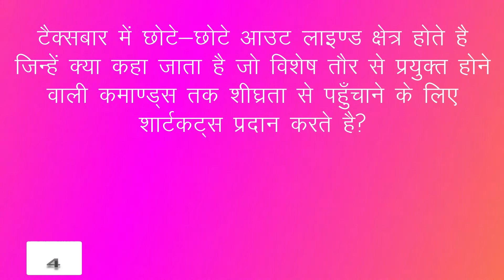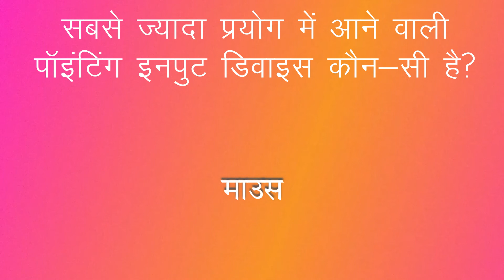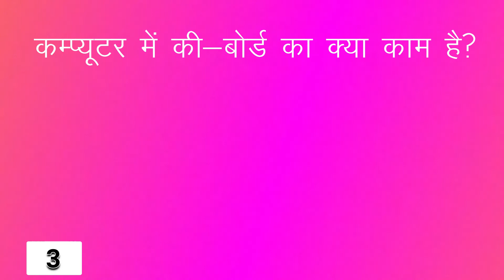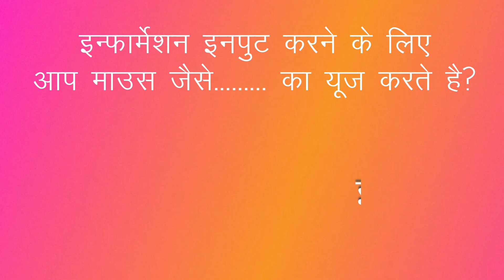CCC PRACTICE TEST SERIES HINDI PART - 3 # VCCFZD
25 questions related to CCC given in this video to help students prepare for NIELIT (DOEACC) exams.